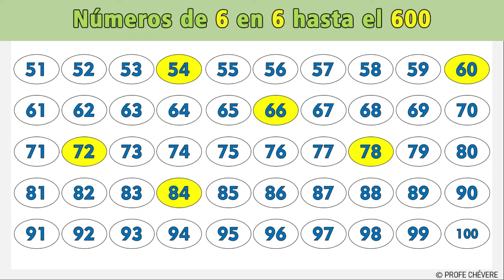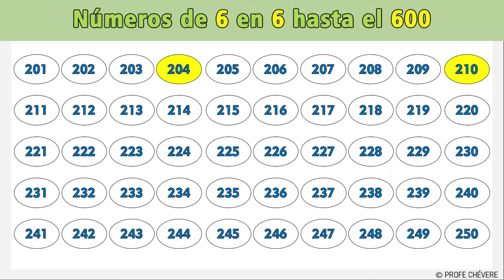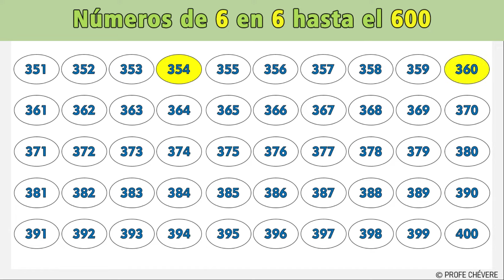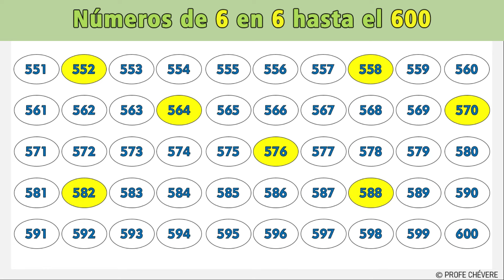✅LOS NÚMEROS DE 6 EN 6 hasta el 600 😸I Los Múltiplos de 6 hasta el 600